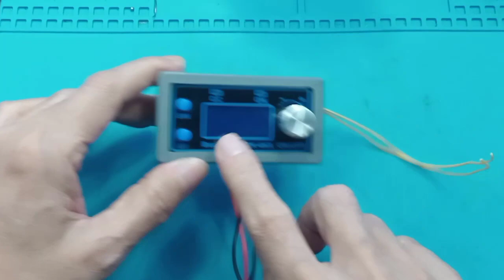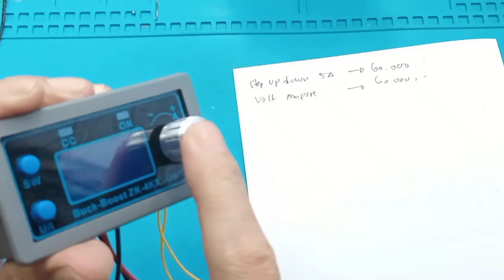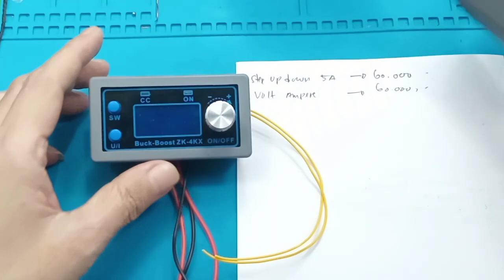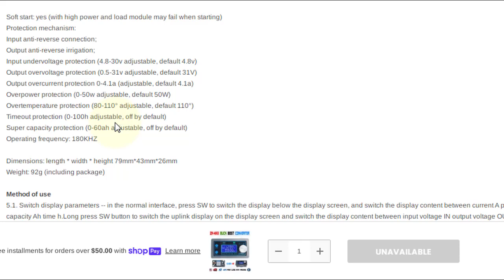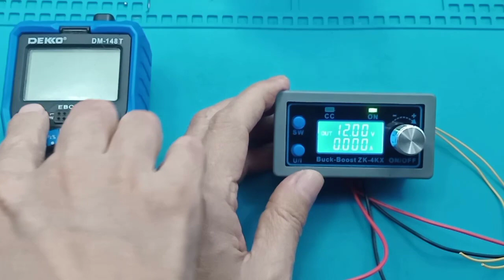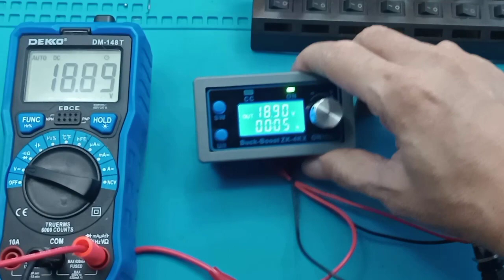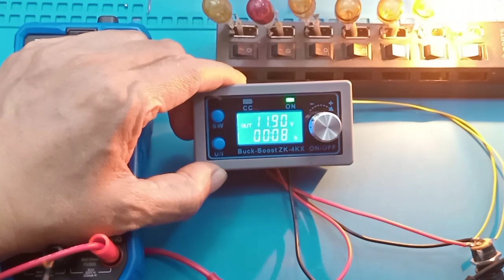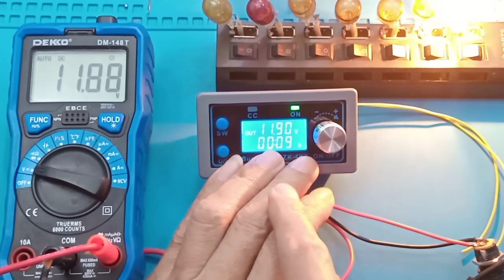ZK-4KX Cara Setting Module DC Buck Boost Converter CC CV 30V 4A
Module DC Buck Boost Converter CC CV 30V 4A with LED Display - ZK-4KX spesifikasi manual datasheet
Jual ZK-4KX ZK4KX DC DC Step Up Down Buck Boost
Link pembelian :
1. Module DC Buck Boost Converter CC CV Programmable 30V 4A with Display - ZK-4KX

Spesifikasi
Berikut spesifikasi dari alat penurun tegangan ini:
Super capacity protection (0-60ah adjustable, off by default)
Operating frequency: 180KHZ
Input voltage: 5.0-30v
Output voltage: 0.5-30v
Output current: can work stably at 3A for a long time, and can reach 4A
Output power: natural heat dissipation 35W, strengthen heat dissipation 50W
Voltage display resolution: 0.01V
Current display resolution: 0.001A
Conversion efficiency: about 88%

Cara Penggunaan:
1. Mengganti parameter tampilan -- pada antarmuka normal, tekan SW untuk mengganti tampilan di bawah layar, dan ganti konten tampilan antara arus A, daya W, kapasitas Ah, waktu h. Tekan lama tombol SW untuk mengganti tampilan uplink pada layar dan ganti konten tampilan antara tegangan input IN, tegangan output OUT.
2. Mengatur tegangan output -- tekan tombol U/I pada antarmuka normal untuk masuk ke antarmuka pengaturan tegangan dan arus konstan. Terlihat bahwa angka tertentu dari nilai tegangan output berkedip. Putar encoder ke kiri dan kanan untuk menyesuaikan mayor dan minor. Tekan sebentar encoder putar untuk memilih bit tegangan output yang akan diatur. Setelah pengaturan, tekan tombol U/I 2 kali untuk kembali ke antarmuka normal. Atau secara otomatis kembali ke antarmuka normal setelah berhenti beroperasi selama 10 detik.
3. Mengatur nilai arus konstan (yaitu, nilai arus maksimum yang diizinkan untuk dikeluarkan oleh modul) -- tekan tombol U/I pada antarmuka normal untuk masuk ke antarmuka pengaturan tegangan dan arus konstan. Kemudian tekan tombol U/I dan beralih ke pengaturan nilai arus konstan. Anda dapat melihat sedikit nilai arus konstan yang berkedip. Putar encoder putar ke kiri dan kanan untuk menyesuaikan mayor dan minor. Tekan sebentar encoder putar untuk memilih bit mana yang akan diatur nilai arus konstannya. Setelah pengaturan, tekan U/I untuk keluar dari antarmuka pengaturan tegangan arus konstan dan kembali ke antarmuka normal. Atau secara otomatis kembali ke antarmuka normal setelah berhenti beroperasi selama 10 detik.
4. Atur status hidup/mati default modul saat dinyalakan -- tekan lama U/I di antarmuka normal untuk masuk ke antarmuka pengaturan parameter. Anda dapat melihat bahwa itu menunjukkan 'OPEN OFF' atau 'OPEN ON'. 'OPEN OFF' berarti output dimatikan secara default saat daya dinyalakan, dan 'OPEN ON' berarti output dinyalakan secara default saat daya dinyalakan. Tekan lama encoder putar untuk beralih antara dua status. Setelah pengaturan, tekan lama U/I untuk kembali ke antarmuka normal.

5. Pengaturan parameter proteksi pada status dan ambang batas -- tekan lama U/I untuk masuk ke antarmuka pengaturan parameter di antarmuka normal. Tekan SW hingga proteksi yang Anda inginkan muncul. LUP -- ambang batas proteksi tegangan rendah; OUP -- ambang batas proteksi tegangan tinggi; OCP -- ambang batas proteksi arus berlebih; ​​OPP -- ambang batas proteksi daya berlebih; ​​OAP -- ambang batas proteksi kapasitas ultra; OHP -- ambang batas proteksi waktu habis; OTP -- ambang batas proteksi suhu berlebih. Tekan sebentar encoder putar untuk memilih bit mana yang ingin Anda atur parameter proteksinya. Tekan lama encoder putar untuk mengatur parameter proteksi menjadi aktif atau nonaktif (hanya proteksi waktu habis dan proteksi kapasitas super yang dapat diatur untuk diaktifkan/dinonaktifkan, dan parameter proteksi lainnya diaktifkan secara default). Putar encoder ke kiri dan kanan untuk memperbesar dan memperkecil parameter. Setelah pengaturan, tekan lama U/I untuk kembali ke antarmuka normal.

6. Tegangan dan arus kalibrasi -- tekan tombol U/I untuk masuk ke antarmuka pengaturan parameter di bawah antarmuka normal. Tekan SW hingga antarmuka parameter dengan CAL muncul. Antarmuka tegangan input kalibrasi dengan simbol CAL+IN+V; Antarmuka tegangan output kalibrasi dengan simbol CAL+OUT+V; Antarmuka arus output kalibrasi dengan simbol CAL+OUT+A. Putar encoder ke kiri dan kanan untuk menyesuaikan ukuran parameter. Setelah penyesuaian selesai, tekan lama encoder putar untuk memastikan penyesuaian selesai, dan nilai parameter tidak lagi berkedip. Tekan lama U/I untuk kembali ke antarmuka normal.

00:00 Radal05
00:12 Power supply serbaguna ZK-4kX
00:55 Kenapa murah
02:00 Input yang paling cocok
03:00 Spesifikasi ZK-4kx
06:00 Cara setting Zk-4kx